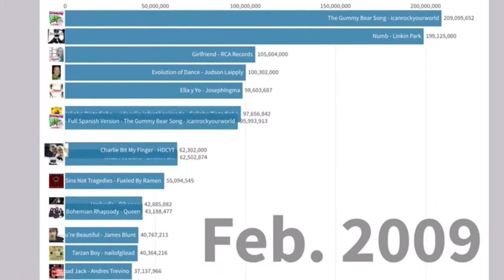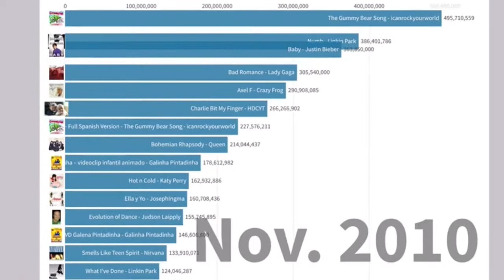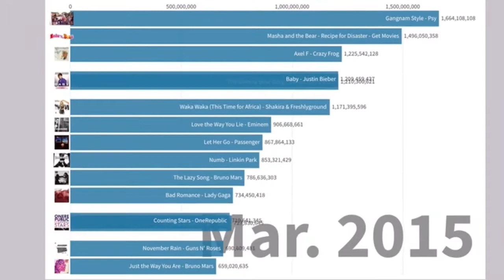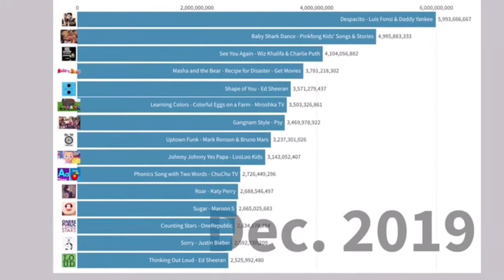15 Most Viewed Videos (2005-2020) History.